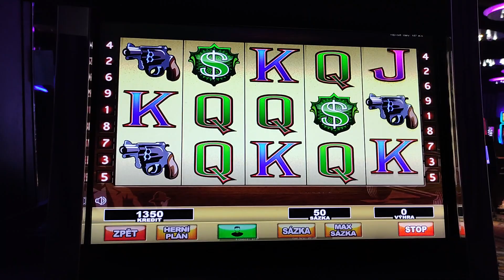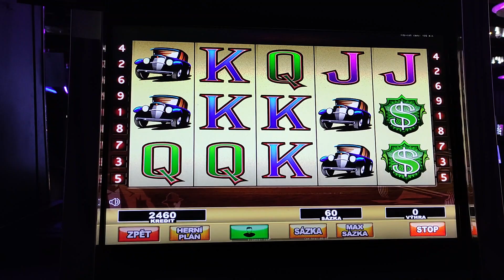live play dirty money